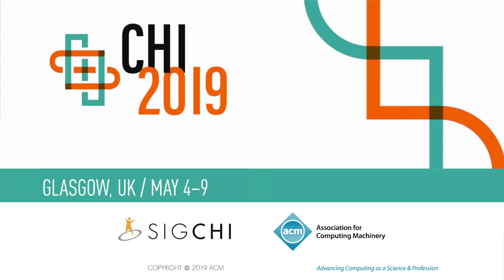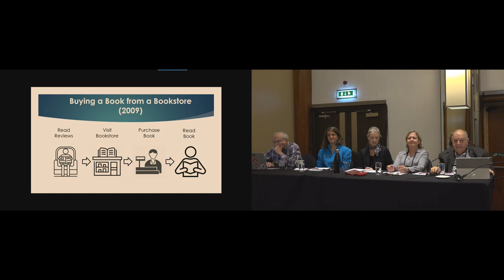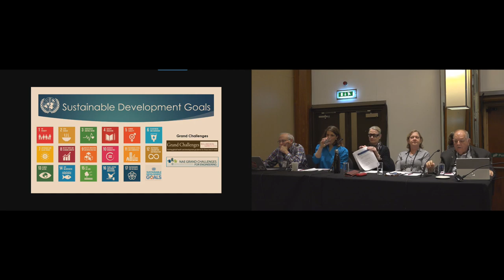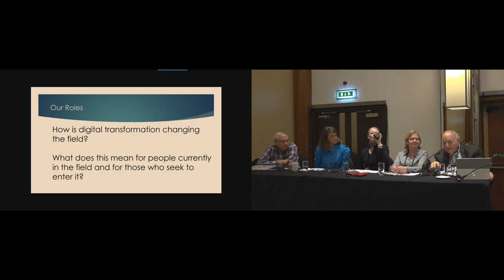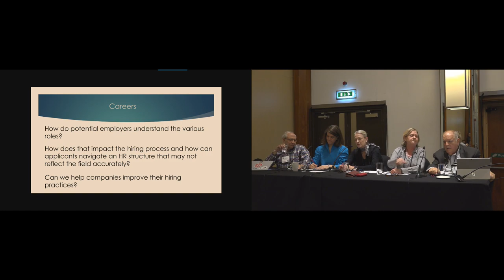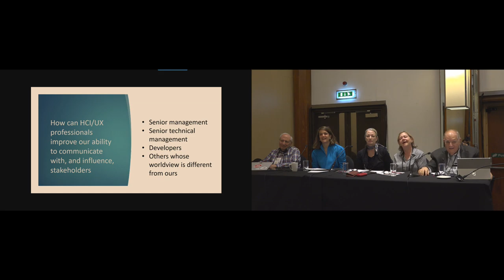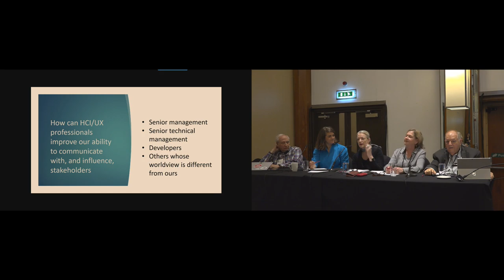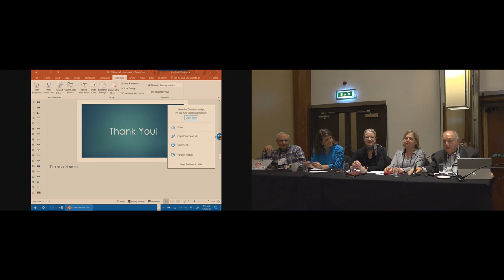Careers in HCI and UX: The Digital Transformation from Craft to Strategy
Charles B. Kreitzberg, Elizabeth Rosenzweig, Ben Shneiderman, Elizabeth F. Churchill, Elizabeth Gerber

Session: Careers in HCI and UX: The Digital Transformation from Craft to Strategy

Abstract
Since its inception in the early 1980's, HCI and UX have sought wider recognition and influence. Now digital transformation, a pervasive shift in the role of information technology, will offer both practitioners and researchers far more influential roles in organizations. This shift, which is taking place in industry, education and government is part of a larger shift to a global, digitally connected society.less thanbrgreater thanThis panel builds on the theme of CHI'19 – Weaving the Threads - through its focus on how HCI/UX, research and practice will be integrated as organizations transform into digitally-driven entities.less thanbrgreater thanThe panel brings together thought leaders with backgrounds in both academia and industry. With extensive audience participation, we will explore the implications of digital transformation on the roles of HCI/UX, the challenges, and the new skills needed to support a culture change and collaborate with a wider range of stakeholders.less thanbrgreater thanIt is our hope that this panel can become a jumping off point for future work, built on our belief that HCI/UX are vital drivers of new technologies, and of beneficial societal transformations. Through national agencies and, perhaps in time, becoming part of the UN's Sustainable Development Agenda, would position HCI/UX to fulfill its role as a key driver of both business and social transformation.